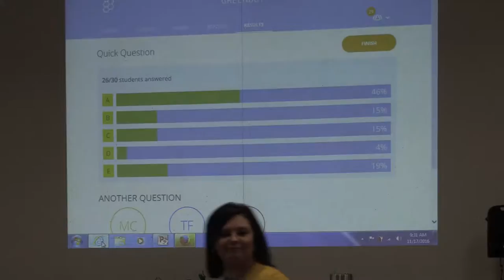Green Dot Training at Corbin High School